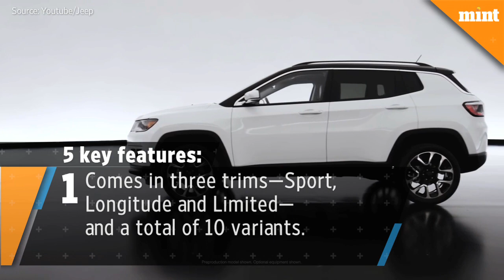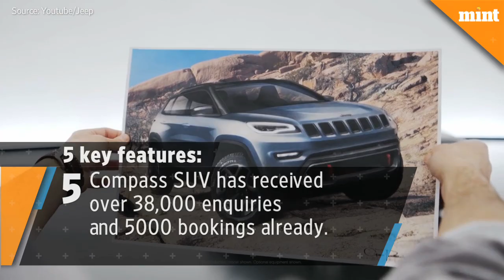Made in India SUV, Jeep Compass launched, starting at Rs 14.95 lakh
Jeep Compass price range challenges mid-range SUVs Hyundai Creta and Mahindra XUV 500 and high-end SUVs Toyota Fortuner and Ford Endeavour.